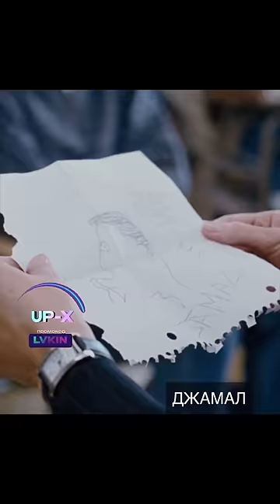Учительница поставила чернокожих учеников на место🥺